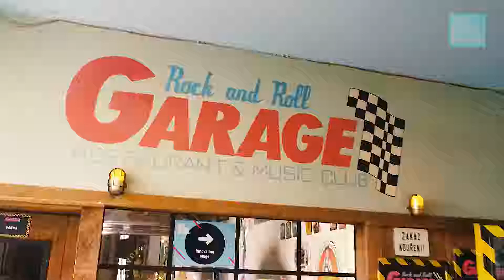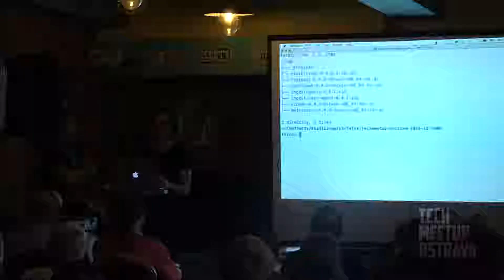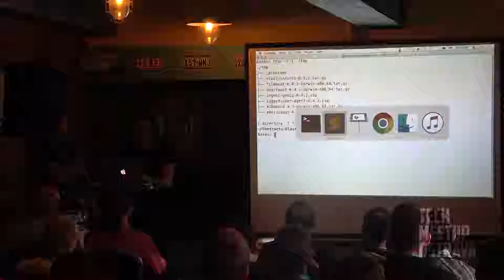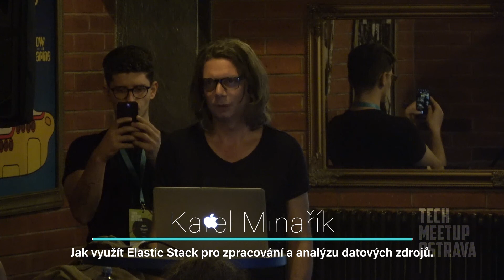TechMeetup Conference #1: Karel Minařík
Záznam přednášky Karla Minaříka na téma "Jak využít Elastic Stack pro zpracování a analýzu datových zdrojů" z konference TechMeetup Ostrava 2018.